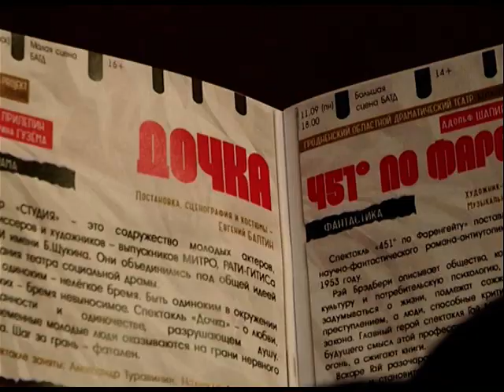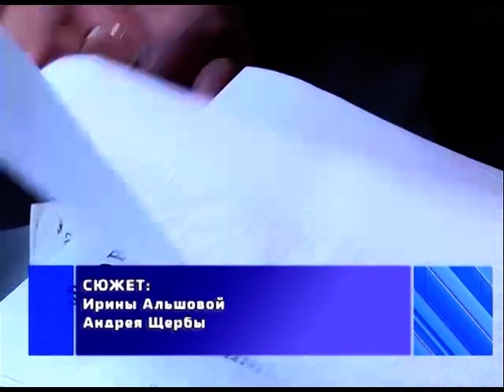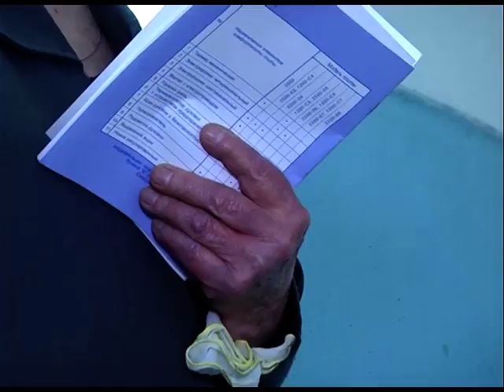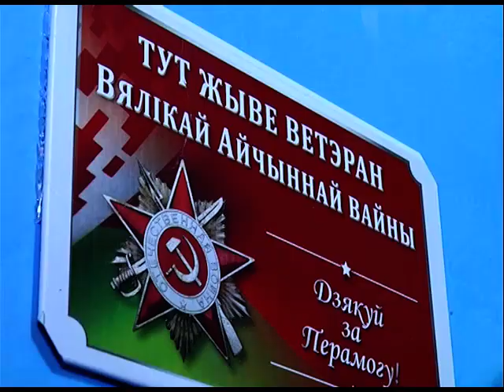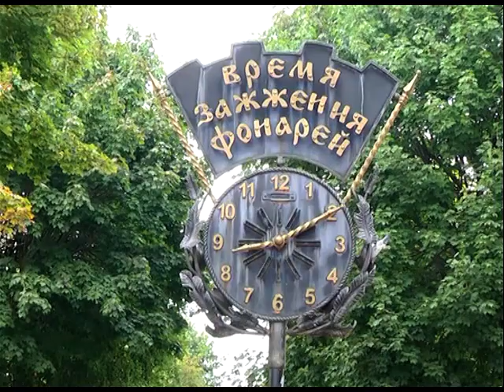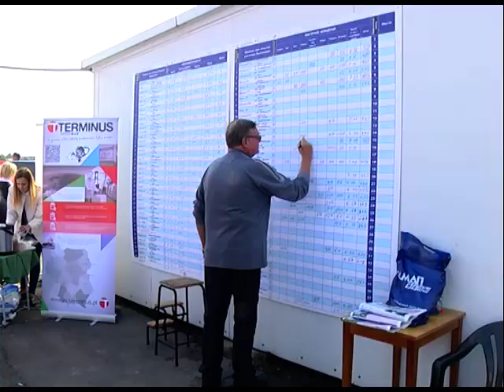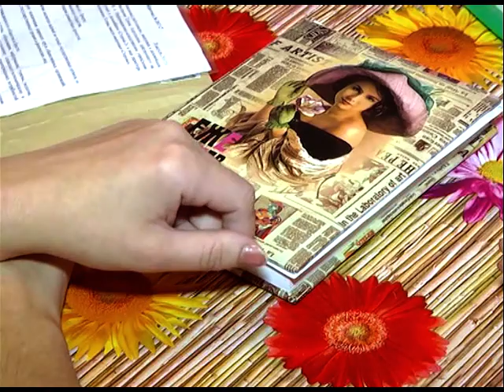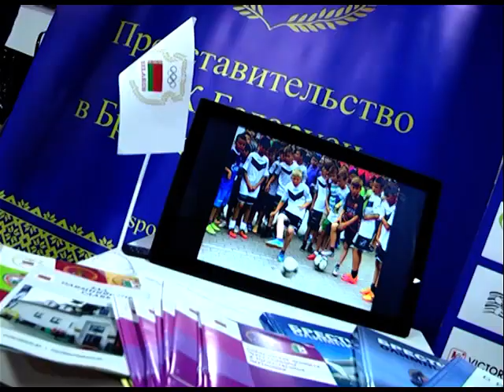2017-09-09 г. Брест. Итоги недели. Новости на Буг-ТВ.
Открытие 22 международного театрального фестиваля «Белая Вежа». Журналист А. Ноздрин-Плотницкая Оператор Э. Бакунович
Акция Ленинского Совета ветеранов: газовая плита для ветерана ВОв В.С. Проневич. Журналист И. Альшова Оператор А. Щерба
Капитальный ремонт жилфонда. Журналист А. Ноздрин-Плотницкая Оператор А. Щерба
Республиканский конкурс профмастерства водителей магистральных автопоездов. Журналист И. Альшова Оператор Г. Пекарский
Всемирный день предотвращения суицидов. Журналист В. Саченко Оператор Э. Бакунович А. Щерба
Республиканская Неделя учреждений дополнительного образования. Журналист И. Альшова Оператор А. Щерба Э. Бакунович